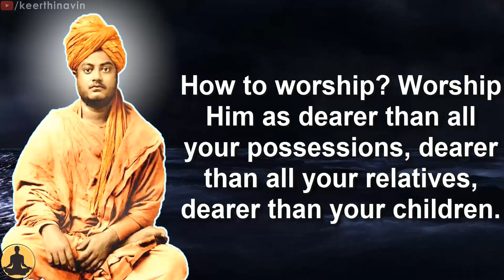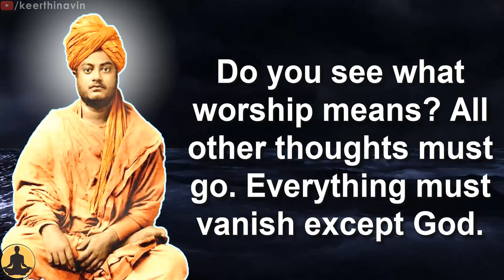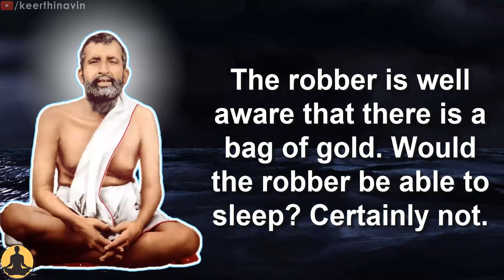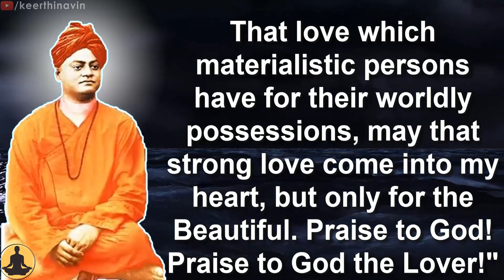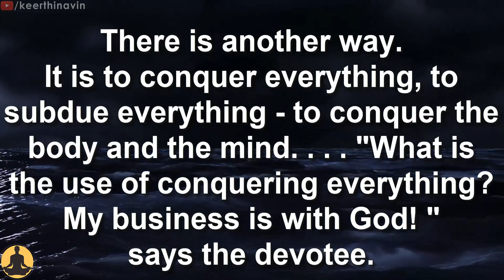Swami Vivekananda and Sri Ramakrishna explain How To Love and Worship God Intensely? True Devotion